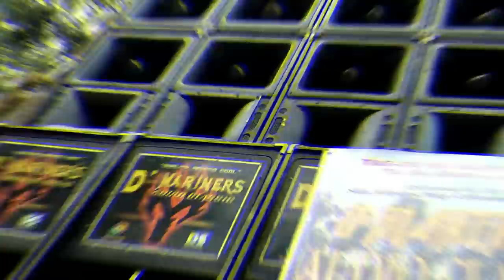DMARINERS VS J&R 2019/1ON1 TEAM TURBO VS MRM GROUP/BOTTLE KNOCKDOWN (HD)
Sadya bombanay nila duwa sa may Sitio. Aliputos Calicuang, Dingle Iloilo